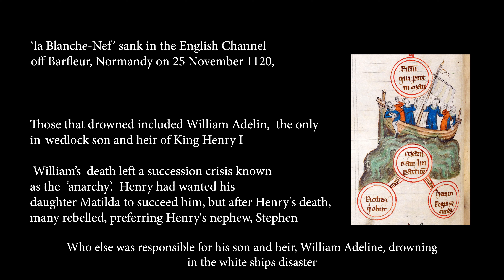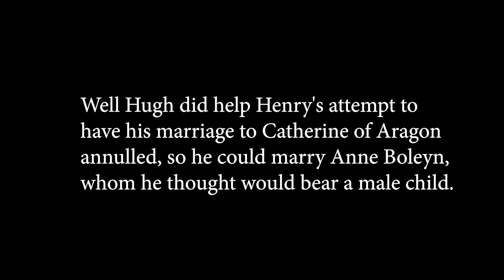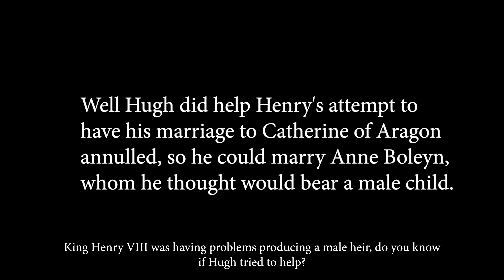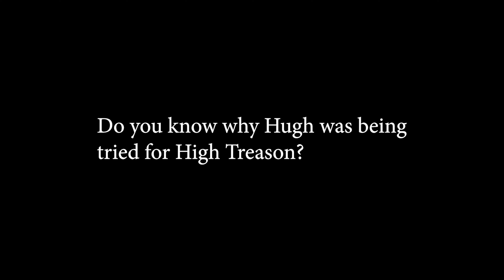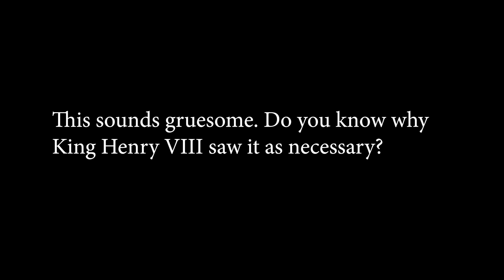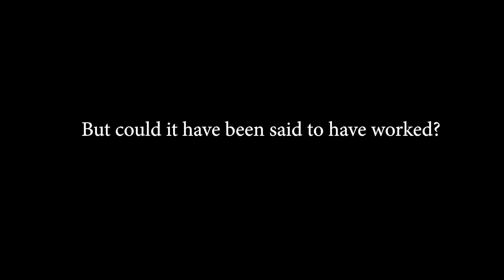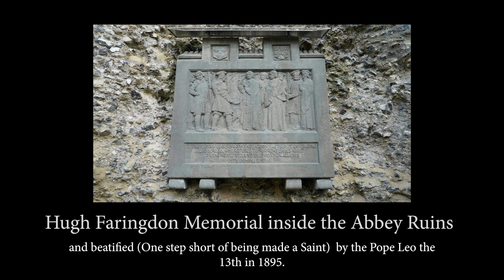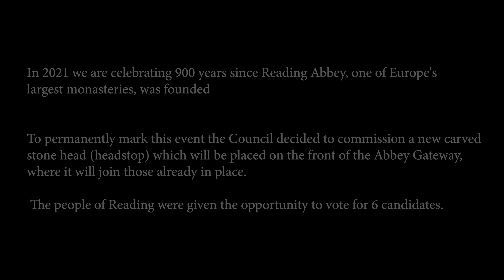Hugh Faringdon, the last Abbot of Reading Abbey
Hugh Faringdon, the last Abbot of Reading Abbey. Watch Terence of Tylehurst answer questions